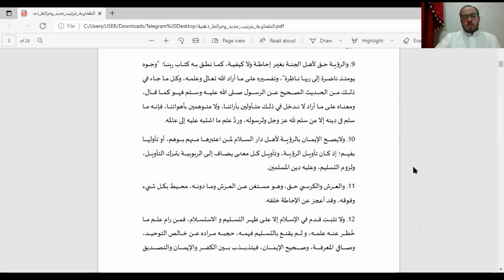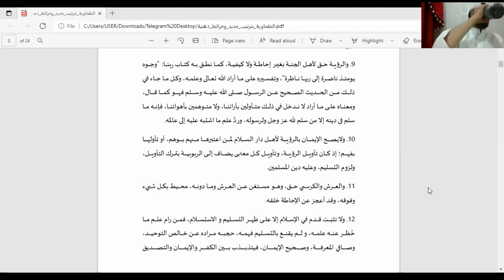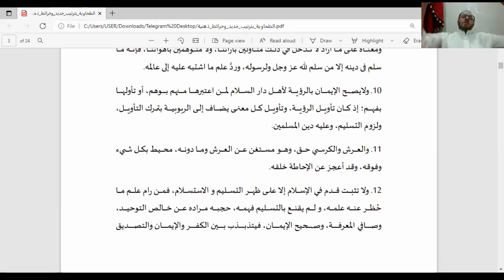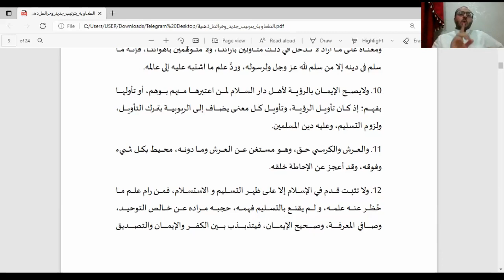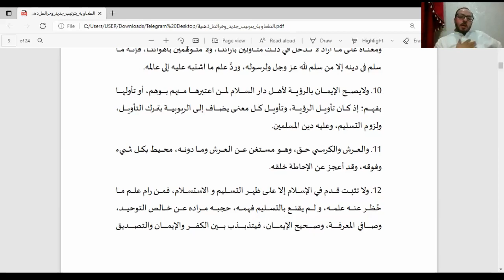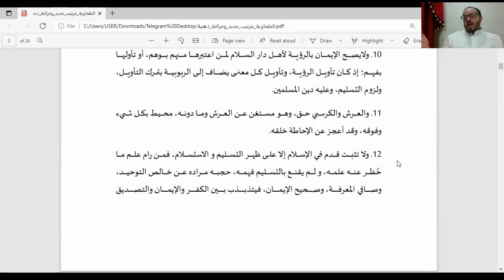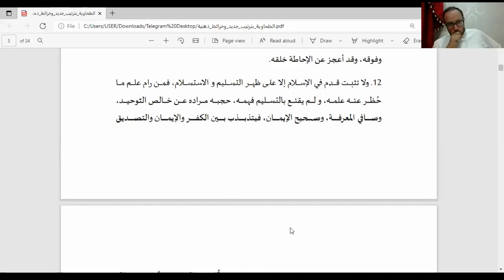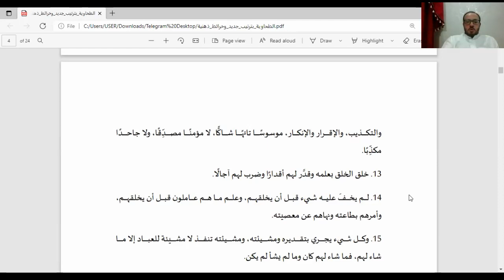🔴 العقيدة الطحاوية | (14) مسألة رؤية الله تعالى 2 والقول في العرش والكرسي | أحمد الدمنهوري